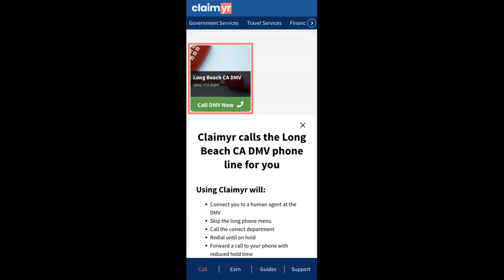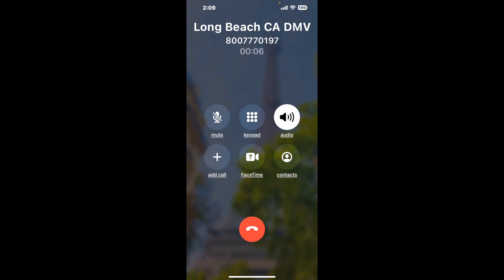Long Beach CA DMV Phone Number - How To Reach A Live Person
Long Beach CA DMV Phone Number Update - how to call Long Beach CA DMV and get a live human agent on the phone.

    How can I speak to a live person at Long Beach CA DMV?

    There are two methods to reach a live person:

    - 1.) by calling manually over and over again, get on a long hold, and then hope the call doesn't drop -- and I'll show you how to do that,
- 2.) use a calling tool that dials for you, stays on hold, and forwards a call to your phone number when an agent is on the line. (RECOMMENDED)

    - **Step 2**: select/search for "Long Beach CA DMV "
    - **Step 4**: kick back, relax, and wait for your phone to ring with a Long Beach CA DMV agent on the line!

    What is the best time to call Long Beach CA DMV ?

    The best time to call Long Beach CA DMV  is Wednesday and Thursday afternoons. ⚠️**WARNING**⚠️: please beware that you often need to dedicate an entire day to dialing over and over **just to get on hold**. Also, Long Beach CA DMV is notorious for *dropping calls even when you finally do get on hold*! So if you decide to start calling mid-week, due to excessive call volume, you may not be able to reach an agent until the following week or longer.

If you don't consider calling Long Beach CA DMV a full-time profession, consider using a calling tool such as Claimyr to guarantee a callback with an agent on the line with zero hold time.